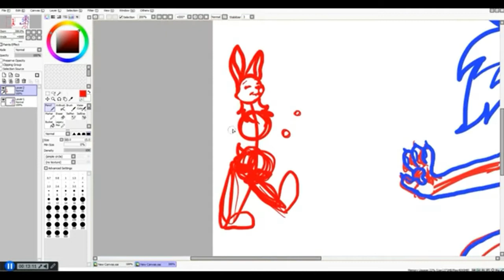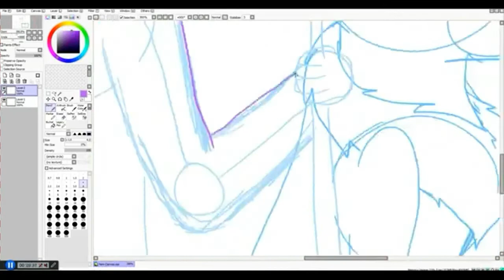2018 One-year recap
Congratulations to everyone for surviving another year while being a human being in an internet full of awful memes. Here you can see a bunch of my progress throughout the year. Hope you all a great 2019 . The end will be explained more soon.

This video was edited in movie maker. It will not be something I will use normally.

Edit: not sure why this is privated now ? I’ll just fix that.